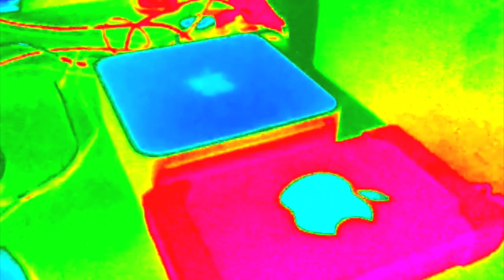2009 iPod nano - extended cut TV ad with sample video & photos of the iPod nano.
The all new, 2009 iPod nano. Rock music. Roll camera.

This is my extended edit of the TV ad, made in iMovie '09, including sample video and photo stills of my lovely sparkling GREEN, 2009 iPod nano! :-).